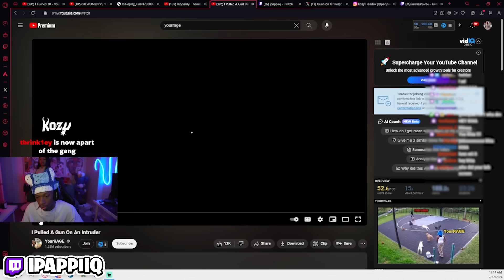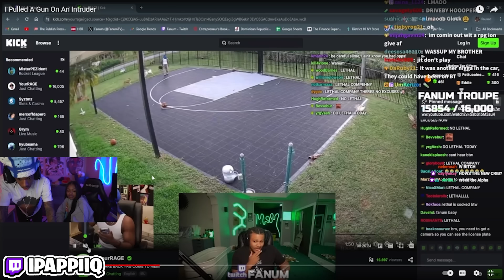Quan Reacts To YourRAGE Intruder LEAKED Video..